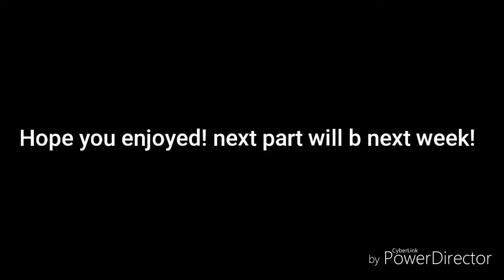Animation Test Rythims #2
Finally .-. After a week im done! Next part will b next week! X3